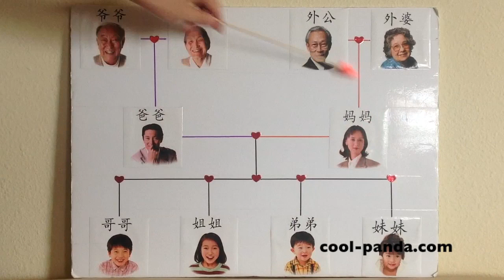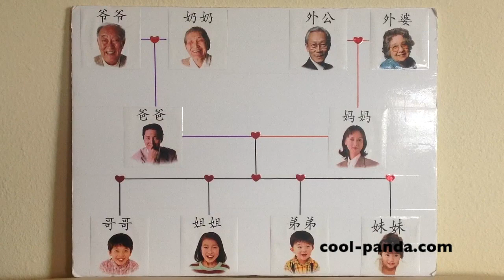Simple Chinese Songs for Kids: My Family Song | 简单中文儿歌：我的一家 ｜适合海外孩子学中文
歌词 Lyric:
这是我的爷爷，这是我的奶奶。This is my grandpa, this is my grandma.
这是我的外公，这是我的外婆。This is my (maternal) grandpa, this is my (maternal) grandma.
这是我的爸爸，这是我的妈妈。This is my father,  this is my mother.
这是我的哥哥，这是我的姐姐。This is my older brother, this is my older sister.
这是我的弟弟，这是我的妹妹。This is my younger brother, this is my younger sister.
这是我的一家人，我爱我的一家人。This is my family, I love my family.

这是歌也可以这样唱 you can also sing it this way:
我爱我的爷爷，我爱我的奶奶。I love my grandpa, I love my grandma.
我爱我的外公，我爱我的外婆。I love my (maternal) grandpa, I love my (maternal) grandma.
我爱我的爸爸，我爱我的妈妈。I love my father, I love my mother.
我爱我的哥哥，我爱我的姐姐。I love my older brother, I love my older sister.
我爱我的弟弟，我爱我的妹妹。I love my younger brother, I love my younger sister.
我爱我的一家人，我爱我的一家人。I love my family, I love my family.

Ms.Siugi 是美国中文兴趣班Cool Panda的创始人，为6个月到6岁的孩子提供有趣好玩的中文启蒙课。她的特色教程是沉浸式中文兴趣班。从业十多年，作为三个混血孩子的妈妈，她深刻体会到在海外培养孩子中文的困难。因此，她希望通过自己的经验和知识，为广大的海外家长们提供全面的培养双语儿童的信息. 有兴趣的家长请移步到

Ms. Siugi is originally from China, but has spent more than a decade teaching Mandarin Chinese to children in the US.  Her program, Cool Panda Chinese Learning, has been based in Austin since 2014.  Through these years of experience, she has developed a unique curriculum that immerses kids in rich Chinese content through fun and engaging activities including songs, games, and story telling.